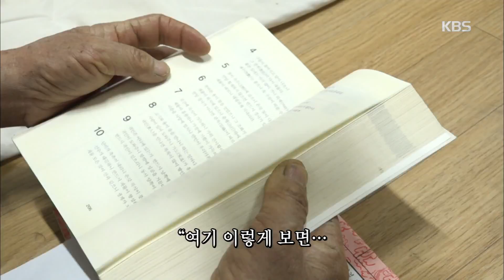아내의 토정비결을 보는 항인 할아버지 [인간극장/Screening Humanity] 20190313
아내의 토정비결을 보는 항인 할아버지